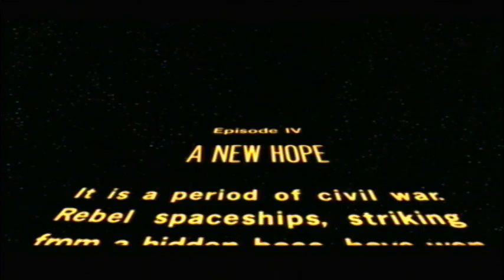Star Wars, Episode IV: A New Hope - Schmuckast Retrospective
An evil Empire, a Rebel Alliance, a rookie farm boy, a wizard, a space pirate, a princess, a wookie, and droids... what's not to like?  This is George Lucas's magnum opus that launched the most successful science fiction series of all time.

A discussion of all things Star Wars, from the original trilogy to the recent Disney Empire.